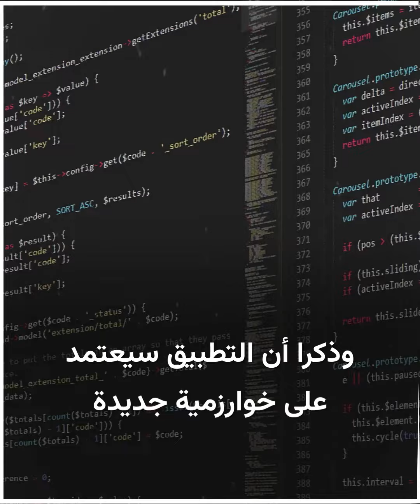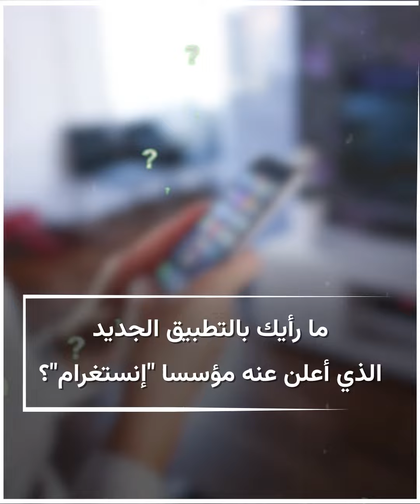تطبيق جديد يكشف مستقبل التواصل الاجتماعي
تعرف على التطبيق الجديد الذي أعلن عنه مؤسسا " إنستغرام"!